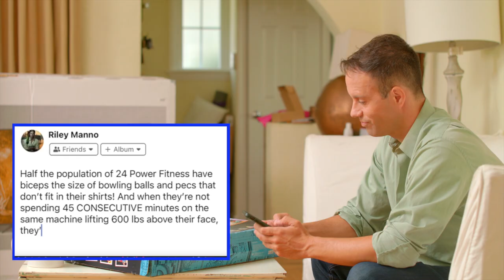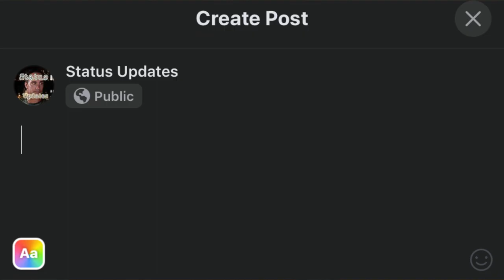"Status Updates" (Episode 4) | "The Neighbors Part 1" Award-winning LGBT Series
Derek comes over to help Riley move his enormous TV, but their efforts and banter are interrupted by a mysterious phone call. (because who calls anymore?)

“Status Updates” is a thoughtful comedy for gays, straights, and everyone in between.  It follows two besties through their day-to-day struggles and joys as they catalog every moment on social media.  Though at times they're polar opposites, they share a similar outlook on life and can sometimes be found finishing each other’s sandwiches.  They put the yin to the other’s yang.  One’s a charismatic boy toy, and the other’s an awkward introvert.  One dresses like he’s always on display while the other dresses like he doesn’t own a mirror.  One’s a gay nerd, and the other is a heterosexual playboy.  But come what may, they’re the first to have each other’s backs, be each other’s cheering squad, and comment on each other’s posts.

Written and Directed by Brad Ulbrich

Cast:
BRAD ULBRICH as Riley Manno
ERIC LUTZ as Derek Capodice
MARNI LUSTIG as Erica Naybor